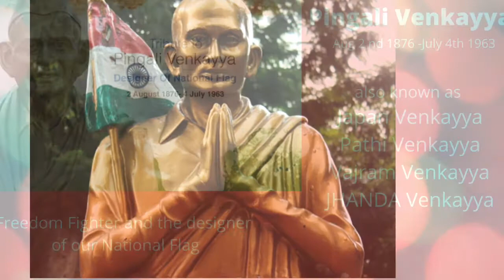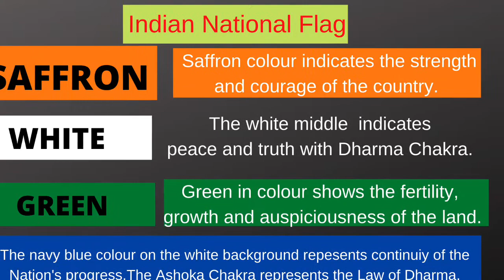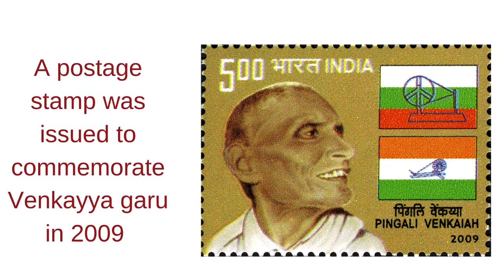Who designed the Indian National Flag : 74th Independence Day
This video is about the Life Story of  Pingali Venkayya Garu, The Man who designed The  Indian  National Flag.
He was an Indian freedom Fighter, Gandhian Ideologist, educationist, Linguist, Agriculturist, Gemologist and a writer.

Laptop we use:

Acer Swift3